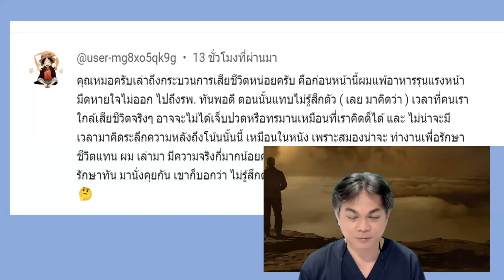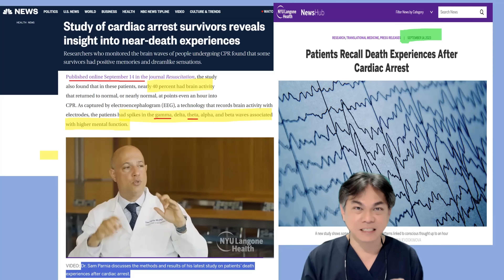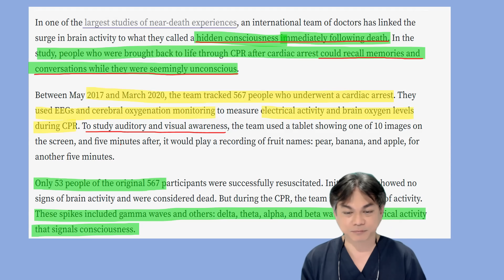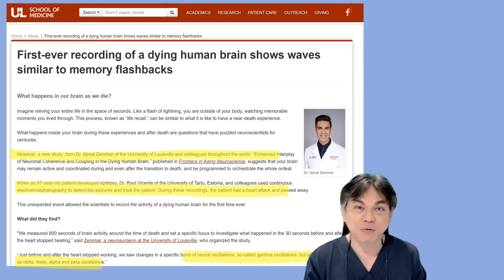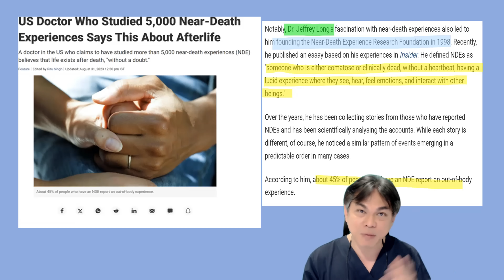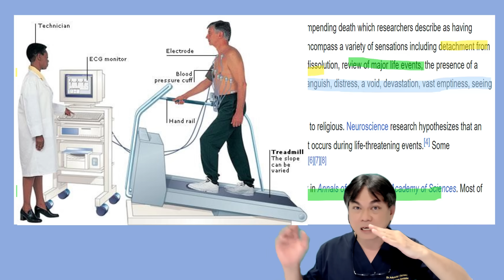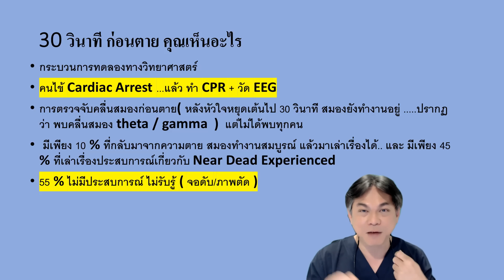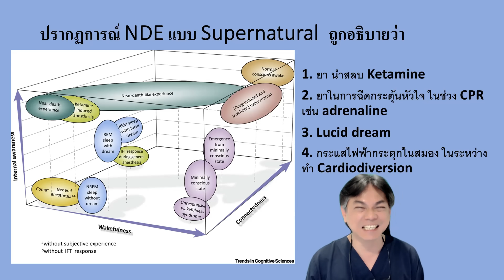เรื่องลึกลับทางการแพทย์ : 30วินาที สุดท้ายในชีวิตเราเห็นอะไร ? ข้อมูลงานวิจัยจากต่างประเทศ ตอนที่ 1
เกิดอะไรขึ้น ในช่วงนาทีสุดท้ายก่อนตาย

.RESEARCH, TRANSLATIONAL MEDICINE, PRESS RELEASES | SEPTEMBER 14, 2023
Patients Recall Death Experiences After Cardiac Arrest

❶ เวลาใกล้ตายนั้น มนุษย์อาจไม่ได้มีความสามารถมากเพียงพอที่จะมานั่งตระหนักคิดว่าความตายน่ากลัวด้วยซ้ำ
❷ โดยเมื่อเข้าสู่สภาวะใกล้ตาย สมองจะลดการทำงานส่วนที่ไม่สำคัญลง จนเราแทบไม่รู้สึกอะไรหรืออยู่ในภาวะคล้ายฝัน
❸ ที่เป็นเช่นนั้น เพราะสมองจะถูกใช้ในการทำงานที่สำคัญที่สุดของร่างกายแทน เช่น รักษาการเต้นของหัวใจ การหายใจ เพื่อให้ร่างกายมีชีวิตรอด ส่วนอะไรที่ไม่สำคัญ สมองก็จะลดการสั่งการหรือการรับรู้ไป
❹ ดังนั้นเมื่อเราใกล้ตาย ประสาทสัมผัสและความสามารถในการรับรู้ต่าง ๆ ก็ลดหายไปด้วย โดยมักเริ่มจากการพูดและการมองเห็น จากนั้นก็จะเป็นการสัมผัสและการได้ยิน

สำนักข่าว Independent เคยเขียนเล่าประสบการณ์หลังความตายของคนที่เคยถูกระบุทางการแพทย์ว่าเสียชีวิตไปแล้วแต่ฟื้นขึ้นมา (ไม่ใช่คนที่ใกล้ตาย แล้วรอดนะครับ) โดยเขาเล่าว่า. . .
ความรู้สึกหลังความตายไม่ได้น่ากลัวอย่างที่คิด มันเหมือนกับการหลับไปเฉย ๆ โดยที่ไม่มีการฝัน ไม่รู้ว่าหลับไปนานแค่ไหน แค่หลับไปเฉย ๆ
🔴 ส่วนเรื่องที่มีคนชอบเล่าว่า เมื่อเราใกล้ตาย เราจะเห็นแสงวูบวาบหรือเห็นคนที่เสียชีวิตไปแล้วนั้น หรือบางคนที่เคยผ่านประสบการณ์เฉียดตาย แล้วตื่นมาเล่าให้ฟังว่าเคยไปสวรรค์หรือนรกมาแล้วนั้น
ในทางวิทยาศาสตร์พอจะอธิบายได้ว่า เมื่อเรายังไม่ได้ตายจริง ๆ แม้จะเข้าใกล้ความตายมากเแค่ไหนก็ตาม สมองของเราก็ยังคงทำงานอยู่บ้าง แต่อาจจะไม่ได้เต็มที่
และด้วยจิตใต้สำนึกเกี่ยวเรื่องความตายและความเชื่อต่าง ๆ ที่สะสมมาตั้งแต่เด็ก ก็อาจจะเกิดการรับรู้เรื่องราวเหล่านั้นเหมือนกำลังฝันได้ครับ